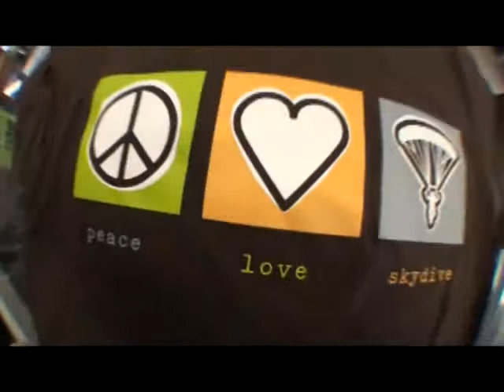Lisa's tandem jump at Skydive Hollister | the Bay Area's Dropzone for Tandem Skydiving!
Lisa took the plunge! Jump from a perfectly good airplane at Skydive Hollister, just south of San Jose! Serving the San Francisco Bay Area, Skydive Hollister is California's #1 Dropzone, providing tandem jumps for skydiving training for first timers, experienced jumpers, and everyone in between! or give us a call at 1-800-FUN-JUMP!